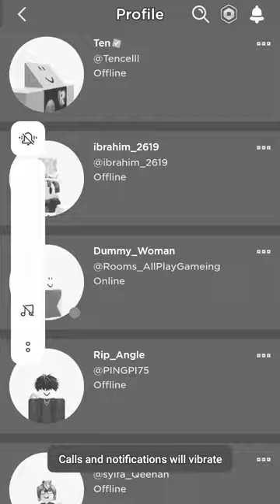klaude_klaude555 trailer figure RIP # doors best trailer#